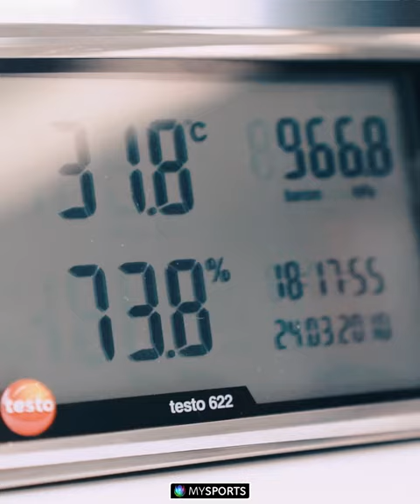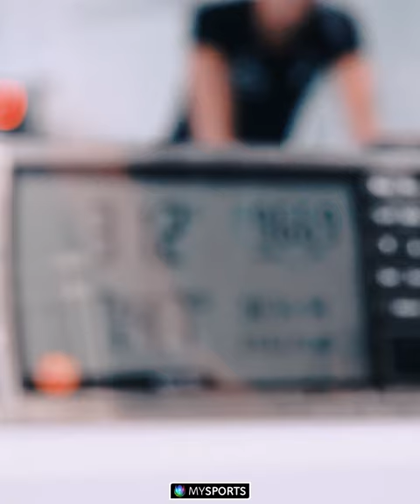Schwitzen für Tokyo – Joana Heidrich und Anouk Vergé-Dépré im Hitzelabor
Die amtierenden Beachvolleyball-Europemeisterinnen Joana Heidrich und Anouk Vergé-Dépré bereiten sich zurzeit intensiv auf die olympischen Sommerspiele in Tokyo vor. Dies tun sie unter anderem im Hitzelabor in Grenchen, wo sie unter klimatisch ähnlichen Bedingungen trainieren wie dann in der japanischen Hauptstadt. Dazu gehört eine gute Portion Durchhaltewillen.